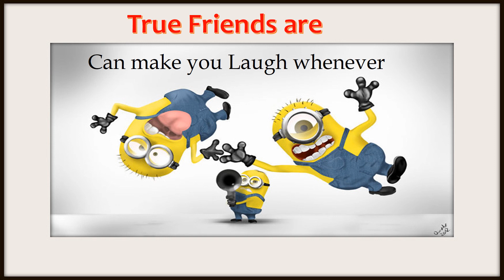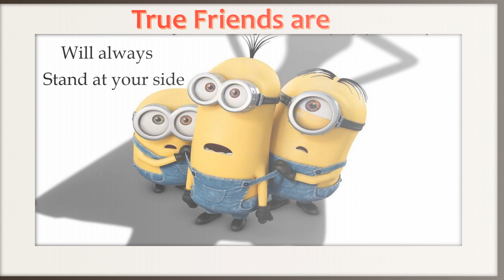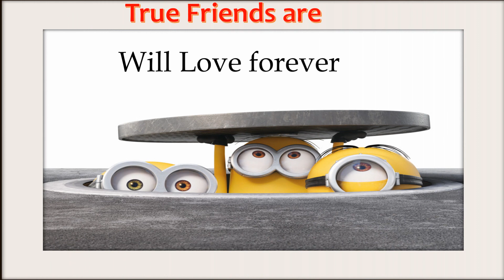True Friends are || friends forever